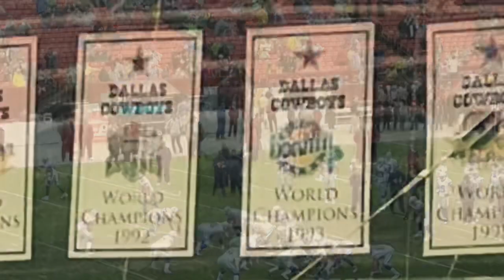Tavon Austin from OTAs: “ I’m a Playmaker”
John G Captures interview from Dallascowboys.com